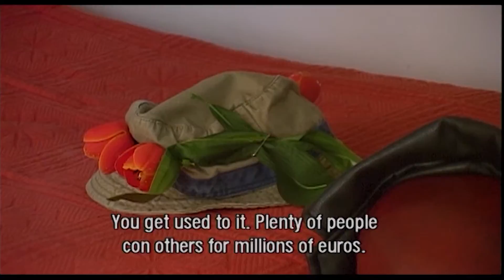Keeping it Real (2010) - Trailer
Director: Sunny Bergman | 2010 | documentary | 51 min

Philosophical but funny and down-to-earth, ‘Keeping it Real’ touches on complicated themes that modern man continues to struggle with. Why is it so difficult to find authentic experiences these days? Director Sunny Bergman goes looking for originality in western society, a society that would appear to be dominated by packaged experiences, products of the experience economy. We see how Bergman and others search for authenticity but do not always manage to find it. The concept of authenticity is hard to grasp, let alone the demand for it. Still, the experience economy jumps at the chance to fulfill this demand with a vast offering of authentic adventures. In ‘Keeping It Real’,, we see that authenticity becomes a cliche, and ultimately this cliche supercedes reality.